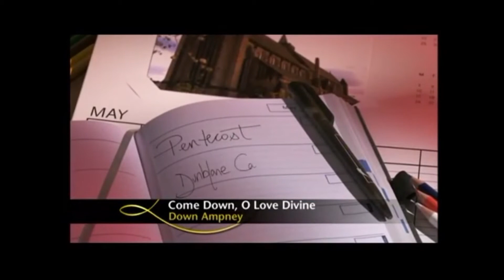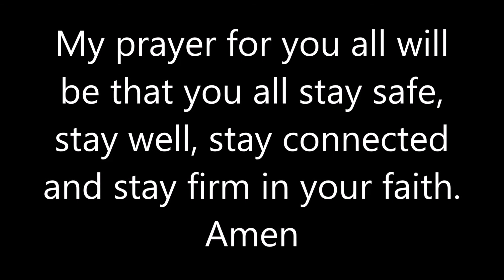11:00 am Sunday 30th August, The Twelfth Sunday after Trinity